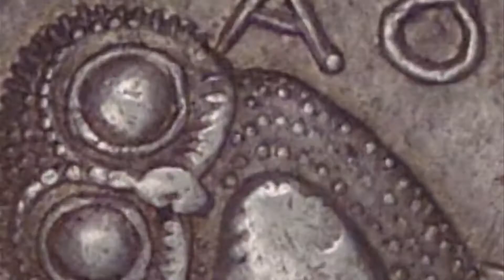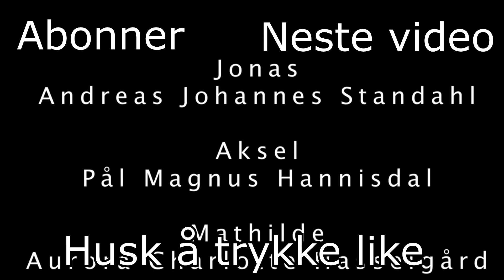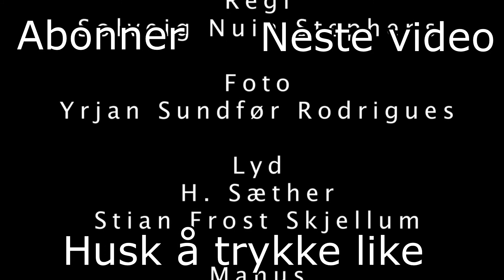MAYA EPISODE 3/4 | INTRODUSØR FREDRIKSEN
ANBEFALER Å LESE BESKRIVELSEN!!!

Jonas jobber med å venne kroppen til hermetikken, men er det noe han har glemt å grave ned? Og når Aksel og Mathilde kaster bort tiden med å se etter leilighet, må jo noen ta ansvar for at de også skal ha en sjanse til å overleve.

Lyst til å donere? Trykk på linken under

Bli en spetter du også! Søk om medlemskap i spett gaming!

Bli mod? Søk her

Min kanal retter seg i hovedsak mot et voksent publikum. All visning av videoer foregår på eget ansvar!